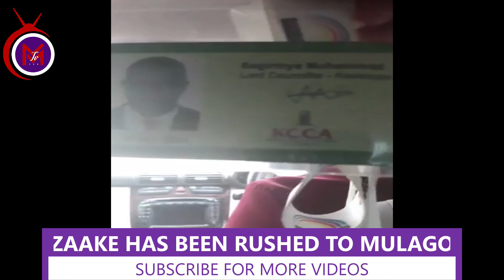Hon. Zaake Has Been Transferred To Mulago Hospital